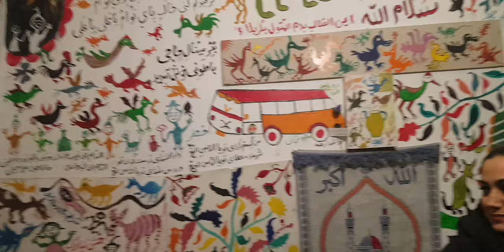Mohsen Asgariyan, 13 December 2022, Film by Morteza Zahedi